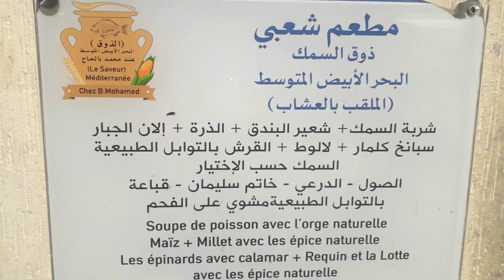عرضت على ماما / عيد الحب / ماكلة بنينة ASMR🥰😋😋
عشاب طنجة / طاجين الحوت / ماكلة صحية و بنينة